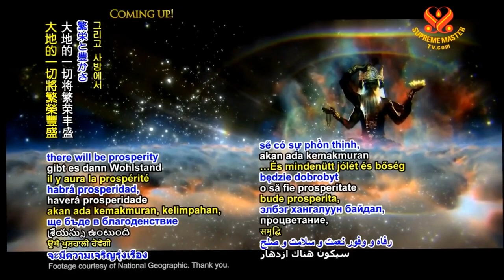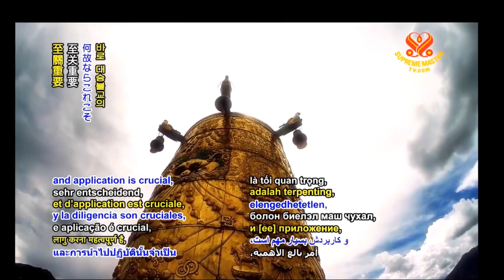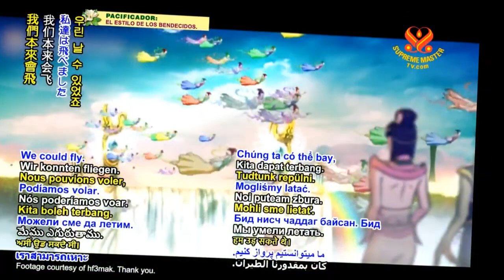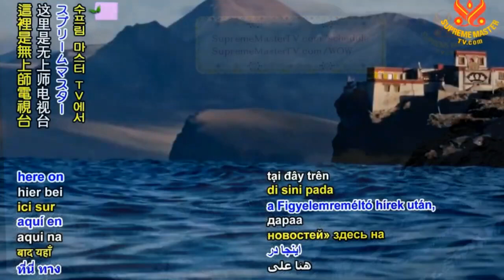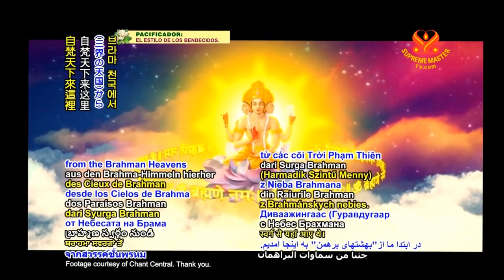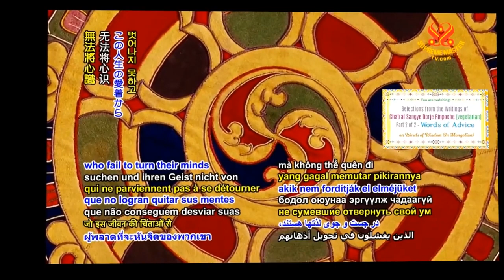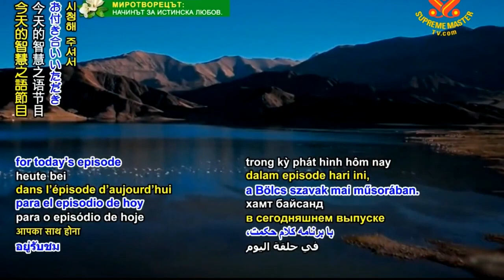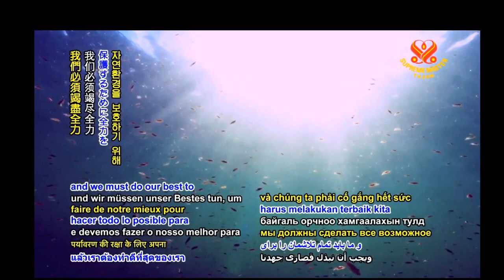SƯ PHỤ KHAI THỊ 1 - THANH HẢI VÔ THƯỢNG SƯ